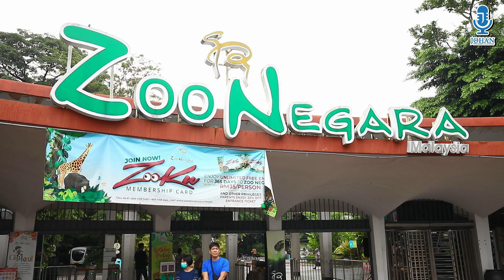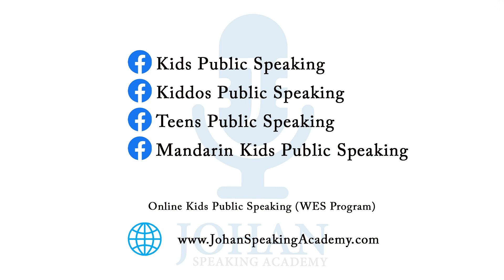Cyrus I Kids Brand Ambassador Program I Zoo Negara I Public Speaking I Johan Speaking Academy